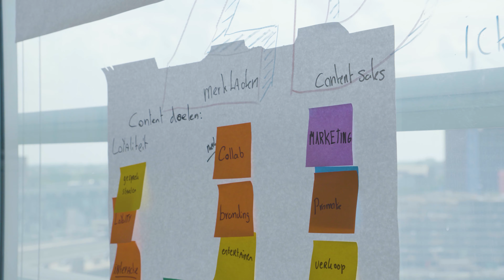Pilot Facility Management/Communicatie | Hogeschool Inholland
Ruim 70 studenten van de opleidingen Facility Management en Communicatie starten in het nieuwe jaar met de pilot FM/COM. Bekijk de video met Arsjaad Imami, waarin hij vertelt over dit unieke en mooie onderwijsconcept.

Studenten uit jaar 3 en 4 die aan de pilot meedoen zijn straks heel vrij om hun eigen onderwijsroute uit te stippelen. In jaar 1 en 2 zijn ze hier al op voorbereid. Vanaf volgend jaar kunnen zij kiezen uit alle tracks en zelfs een eigen onderneming opzetten in bijv. de flextrack.  De thuisbasis voor studenten tijdens deze 2 jaar is het leerteam. Een vertrouwde en vaste groep van 8 tot 12 studenten, ieder met een eigen leerteamcoach

▷ Meer weten over Inholland? Ga naar